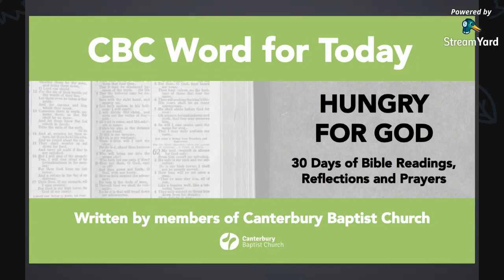CBC Word for Today - Day 26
With reflection on Romans 12:12-13, written by Baiba
The prayer is taken from Every Moment by Doug McKelvey